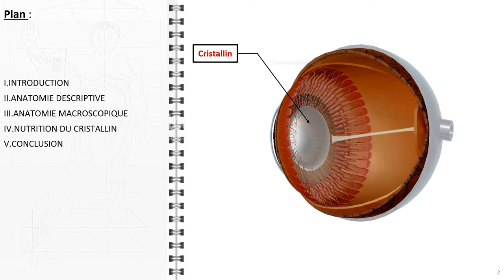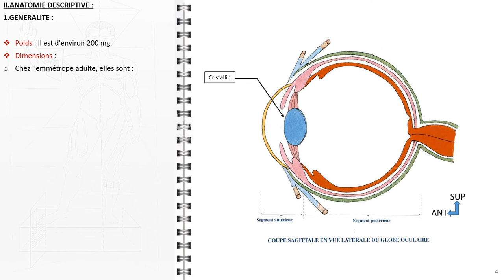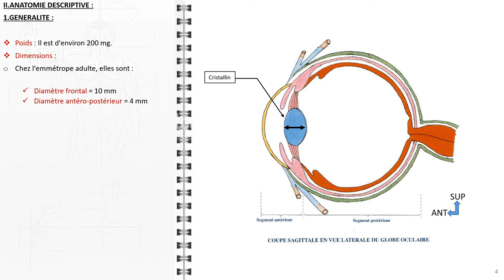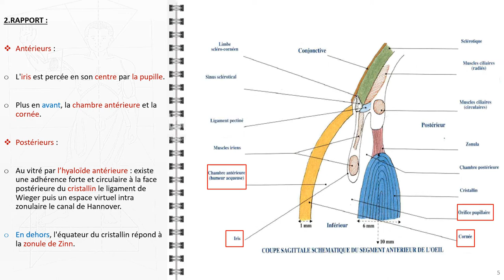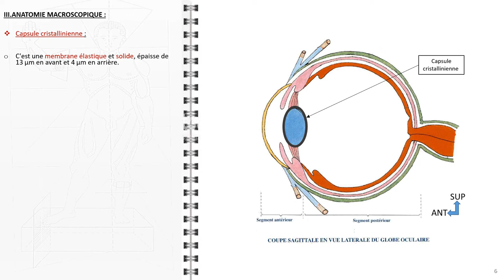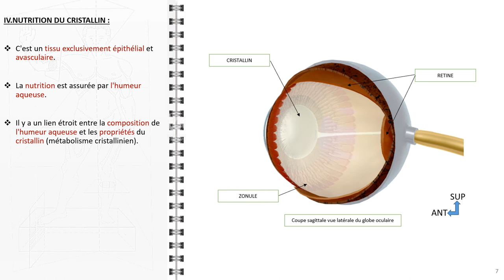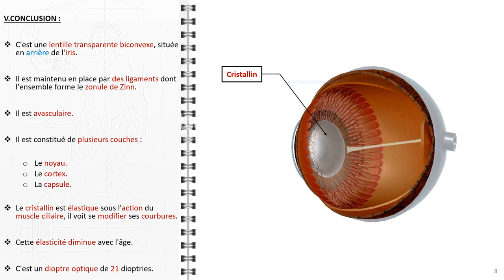ANATOMIE FMPM ANATOMIE DU CRISTALIN